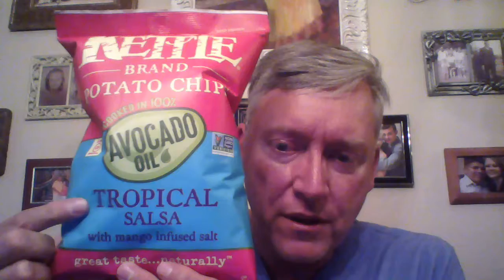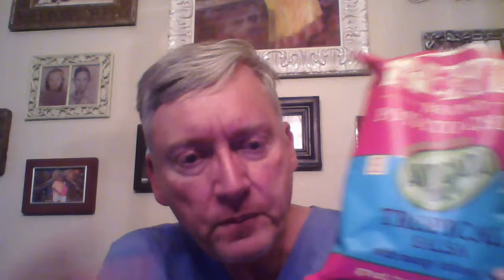kettle brand tropical salsa potato chips with mango infused salt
today i tried kettle brand tropical salsa chips with a mango infused salt.